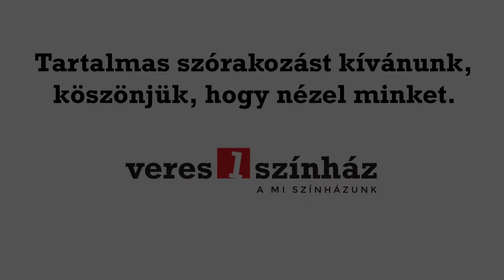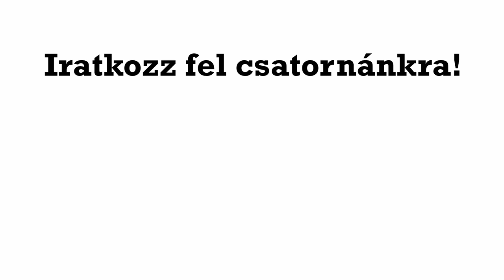Lakner Artúr - Édes mostoha - 1. fejezet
A Veres 1 Színház 18- ,azaz a kicsiknek szóló meseszínház rovatában
Janik László olvassa fel Lakner Artúr: Édes mostoha című meséjét

Tartalmas szórakozást kívánunk kicsiknek és nagyoknak egyaránt!